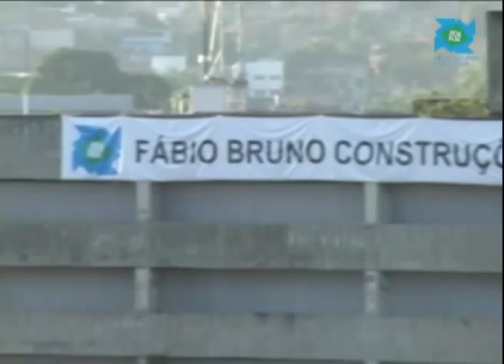Implosão do Terminal Rodoviário da Pavuna, Rio de Janeiro - Fábio Bruno Construções Ltda.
Operação executada pela Fábio Bruno Construções, reconhecida como a melhor empresa do mundo em implosões, às 8 horas de domingo, 5 de fevereiro de 2012, na Pavuna, na cidade do Rio de Janeiro. As explosões controladas puseram abaixo uma área de 8 mil metros quadrados. O instante da detonação contou com a presença dos prefeitos do Rio, Eduardo Paes, e de São João de Meriti, Sandro Matos.